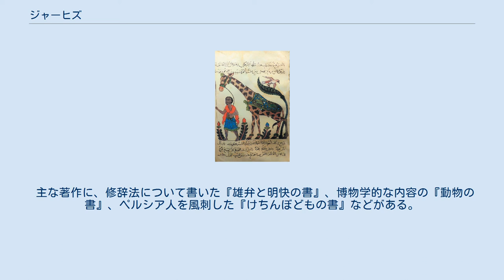ジャーヒズ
ジャーヒズの『動物の書』よりキリンの図 ジャーヒズ（アラビア語: الجاحظ‎, ラテン文字転写: al-Jāḥiẓ、776年ごろ生 - 868年または869年ごろ歿）は、9世紀のイラクの文人（生涯）。
博物学的内容の『動物の書』や、ムゥタズィラ派の神学論、政治宗教に関する論争など、多岐にわたる内容の作品を散文形式のアラビア語で著した（著作）。
 あだ名の「ジャーヒズ」は「張り出した目」を意味する。
本名（イスム）は「アムル」といい父親の名前は「バフル」である。
「アブーウスマーン」のクンヤがあり、南イラクのバスラに由来する「バスリー」のニスバがある（Abū ʿUthman ʿAmr b. Baḥr al-Baṣrī）。
 ジャーヒズに関する伝記的情報の主な情報源としては、ハティーブ・バグダーディー（d. 1071）、イブン・アサーキル（d. 1175）、ヤークート（d. 1229）の各著作が知られている。
 ジャーヒズが生まれついた家系は、アラブ部族のひとつバヌー・キナーナに帰属するマワーリーの一家であり、取り立てて名家というわけではない。
父方祖父はハバシュ出身の黒人奴隷であったようである。
 ジャーヒズは、ヒジュラ暦160年（西暦776-777年）ごろにバスラで生まれた。
ジャーヒズの著作のほとんどすべてが、彼の出生地であるバスラではなく、のちに彼が移り住んだバグダードかサーマッラーで書かれている。
にもかかわらず、ジャーヒズの思想に深いかかわりを持つのはバグダードでもサーマッラーでもなくバスラの知的・文化的環境であった。
 ジャーヒズが生まれたころのバスラは、南イラクでもっとも繁栄した都市の座をクーファと競い合う大きな町であり、この町のモスクや市場には人が集まってイスラーム教の教義や政治について活発な議論が繰り広げられていた。
この時代のバスラやクーファのモスク（アラビア語で「マスジド」）に集まって議論した人々を特に指す言葉として「マスジディーユーン」という単語が生まれ、バスラにはミルバドの市というそのような議論が繰り広げられたことで有名な市場もあった。
 ジャーヒズはごく若いころからマスジディーユーンの議論に加わり、多くを学んだ。
子どもの頃のジャーヒズは、とにかく好奇心旺盛で、早く自立したいと願いながらも怠惰であったという。
これ以外の情報はほとんど知られていない。
 バスラで学んだのちに、アッバース朝のカリフであるマームーンの招きによりバグダードに移り、アラビア語の詩や伝承をもとに説話文学などの散文文芸を確立した。
 主な著作に、修辞法について書いた『雄弁と明快の書』、博物学的な内容の『動物の書』、ペルシア人を風刺した『けちんぼどもの書』などがある。